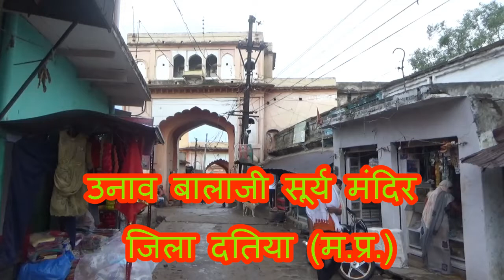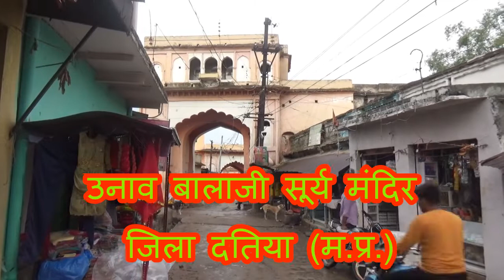दुर्लभ सूर्य मंदिर- उनाव बालाजी सूर्य मंदिर, दतिया (मध्य प्रदेश)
This documentary is based on दुर्लभ सूर्य मंदिर- उनाव बालाजी सूर्य मंदिर, दतिया (मध्य प्रदेश)Deep Research. It is by Bol Bum. we always Try to Remember Indian Traditional Custom,it is world family system.